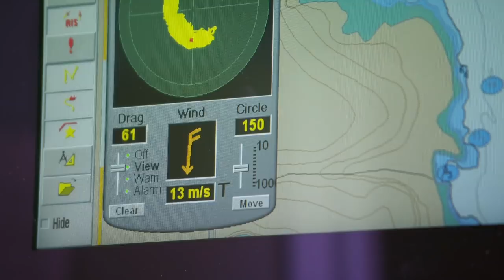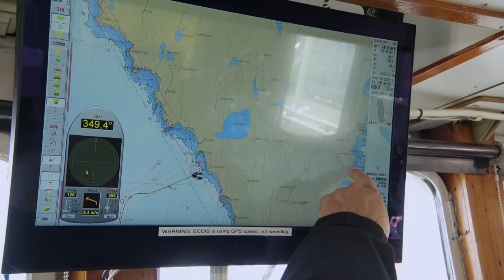71° nord | Deltakerne blir strandet på Bjørnøya | discovery+ Norge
Se den nye sesongen av 71° nord tirsdager og torsdager på discovery+